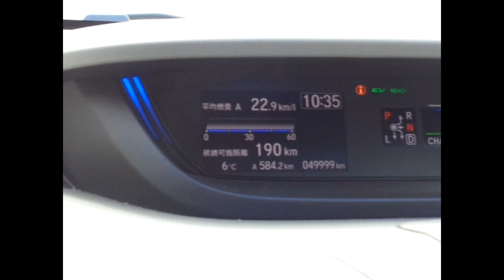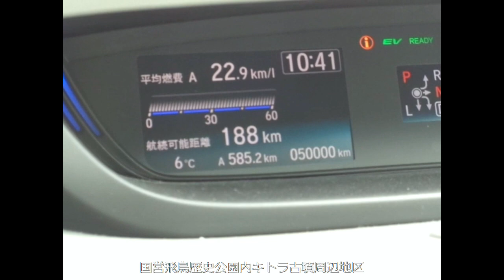フリードハイブリッド大急ぎで 走行距離５００００ｋｍ突破！！途中でバッテリー切れ 充電をして再度チャレンジ・・